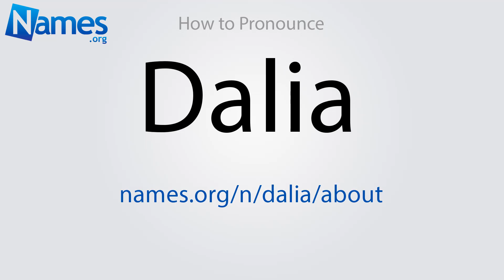How to Pronounce Dalia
This video shows you how to pronounce Dalia. Record your own pronunciation, view the origin, meaning, and history of the name Dalia